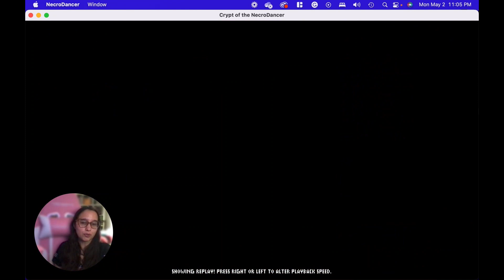Why would CKBNIM leave gold behind | Learning from Crypt of the Necrodancer Masters | Ep 05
Crypt of the Necrodancer is a rouge-like music rhythm game in which you need to navigate through a dungeon with the beat of the music.

⭐️ If you want to watch Carprincess's attempt at this Daily Run, you can watch her video [spoiler alert, it's less than 5 minutes long!)

This series is about Carprincess watching top players play through the Daily Dungeons and learning from their top-tier strategies so that she may one day actually beat the game.

😎 Fun fact, this is the 3rd CKBNIM game that Carprincess has watched, here are the other ones:

This is an educational series, in some episodes, Carprincess will play through the dungeon first and in others, she'll just watch the top play of the day (as it is listed on her leaderboards).

⭐️ If anyone wants to submit their play for Carprincess to watch, please feel free to reach out (and if you can provide the seed so Carprincess can try the level herself, that'd be even better)